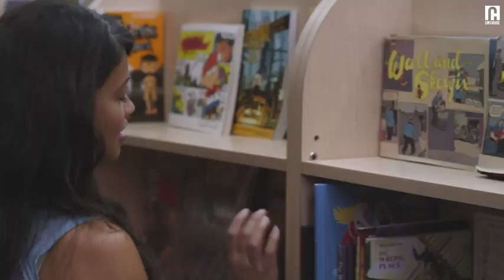Latin couple go on their first date | Award-winning romcom | Sleeping with the Fishes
Latin couple go on their first date

ABOUT 'Sleeping with the Fishes':
A woman's journey of self-discovery and the dynamics of her zany family.

AWARDS:
🏆 Brooklyn Film Festival (2013)
🏆 St. Louis International Film Festival (2013)

CAST:
Gina Rodriguez
Steven Strait
Taylor Black

DIRECTED BY:
Nicole Gomez Fisher